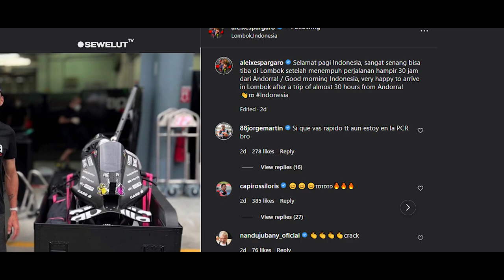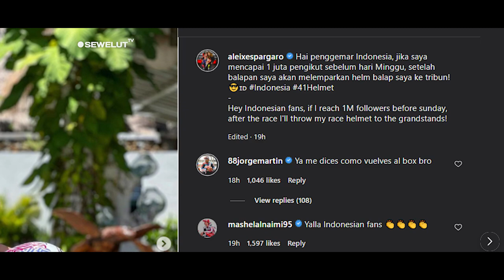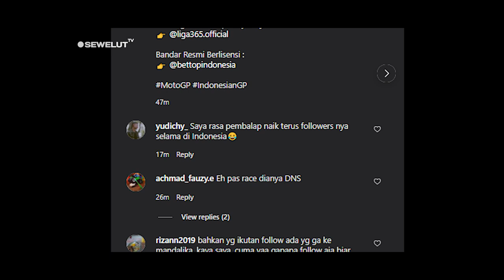NETIZEN INDO BAR-BAR 🤣 ❗ TEMBUS 1 JUTA FOLLOWERS Aleix Espargaro LEMPAR HELEM DI MotoGP MANDALIKA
Sayembara Helm Balap Gratis Aleix Espargaro buat Penonton MotoGP di Mandalika, Syaratnya Bikin Ngakak.

MotoGP Indonesia 2022 di sirkuit Mandalika yang berlangsung 18-20 Maret tinggal hitungan hari.
Sejumlah pembalap sudah mendarat di Lombok, Nusa Tenggara Barat untuk melakukan sejumlah persiapan.
Salah satu pembalap yang sudah menginjakkan kaki di Tanah Air adalah Aleix Espargaro.

Diketahui rider tim Aprilia tersebut telah tiba di Lombok sejak Selasa (15/3/2022).
Hal itu diketahui dari unggahan akun Instagram @aleix espargaro.
"Selamat pagi Indonesia, sangat senang bisa tiba di Lombok setelah menempuh perjalanan hampir 30 jam dari Andorra!" tulis Aleix Espargaro di akun Instagramnya.
Kemudian pada hari Rabu (16/3/2022) Aleix Espargaro kembali membuat unggahan yang bikin para netizen kembali heboh.

Aleix mengatakan, dia akan memberikan helm balap merek KYT tersebut kepada penonton di tribun sirkuit Mandalika.
Namun, hal itu baru akan dilakukan Aleix Espargaro jika sudah memenuhi syarat ini.
"Hai penggemar Indonesia, jika saya mencapai 1 juta pengikut sebelum hari Minggu, setelah balapan saya akan melemparkan helm balap saya ke tribun!," tulis Espargaro dalam keterangan unggahannya.

Melihat postingan berbahasa Indonesia tersebut, tentu saja kolom komentar langsung dibanjiri para netizen.
Bisa dibilang persyaratan tersebut ngeselin sekaligus bikin ngakak, karena dilakukan supaya pengikut Aleix Espargaro tambah banyak dengan cara instan.